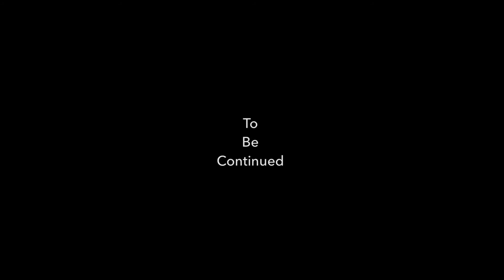The Fight Continues (lego stopmotion)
Comment any video suggestions in the comments. I might choose them.
If I choose your suggestion, I will credit you.

Stuff:
Camera: iPad Air + iPhone 6s
Stopmotion Software: Stopmotion Studio Pro
Computer: Acer Swift 3
Editing Softwares:
Most: Stopmotion Studio Pro
Sometimes: iMovie